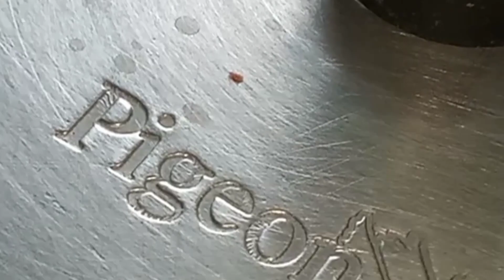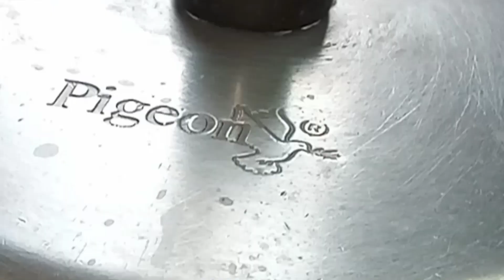உருளைக்கிழங்கு ஓட்டல் சுவையில் கிரேவி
உருளைக்கிழங்கு கிரேவி இப்படி செய்து பாருங்கள்.ஓட்டல் சுவையில்.அனைத்துக்கும் ஒன்றை.